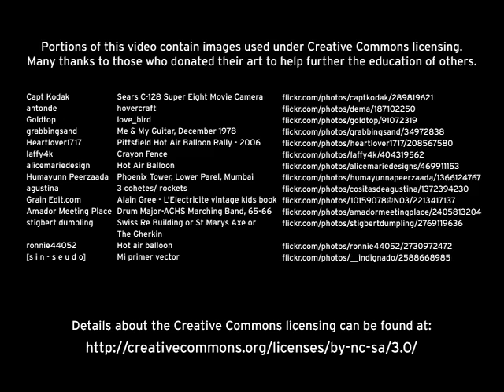The Right Brain Initiative (Manifesto)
The Right Brain Initiative, serving the Portland, Oregon metropolitan region, seeks to achieve a measurable impact on learning by integrating the community's arts and cultural resources into the education of every K-8 student in the region's school districts. This collaboration among artists, educators, parents, business leaders, elected officials and philanthropists is working to develop a systemic and sustainable solution for providing arts learning opportunities for ALL children.

Partners in 2009, the first implementation year, included 20 elementary schools across four school districts (Gresham-Barlow, Hillsboro, North Clackamas and Portland) and 20 individual artists and arts organizations offering dance, music, theatre, creative writing and visual and media arts. We're growing every year. At full scale, we'll reach all 110,000 K-8 students in 25 regional school districts.

The Right Brain Initiative is a program of the Regional Arts & Culture Council (RACC), a 501(c)(3) arts service organization serving Clackamas, Multnomah and Washington Counties. A governing committee of individuals who represent key stakeholders has primary responsibility for program oversight.